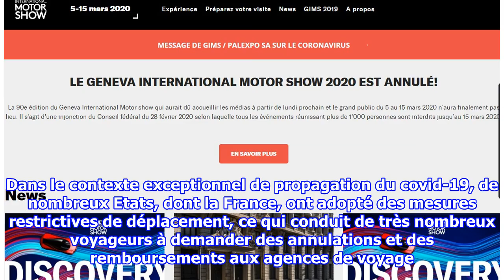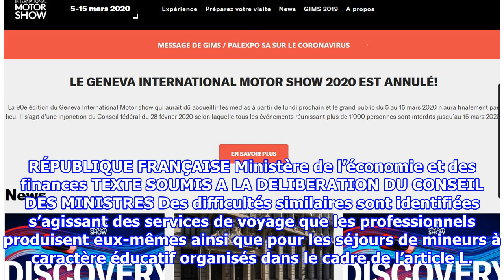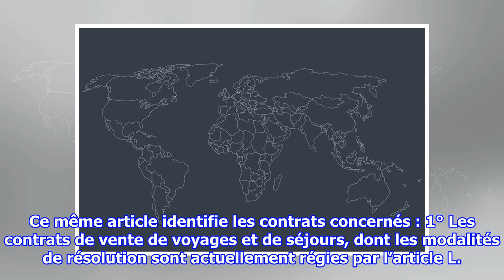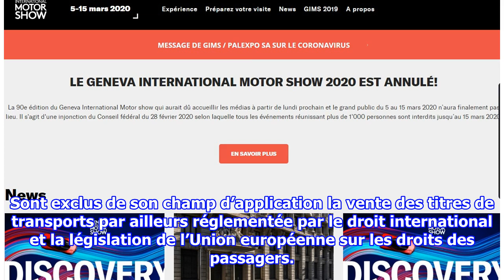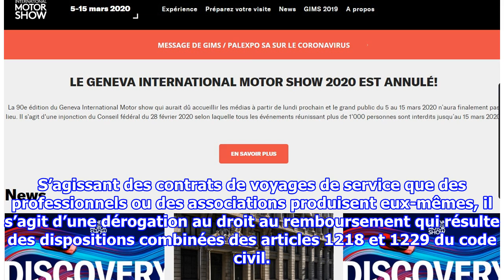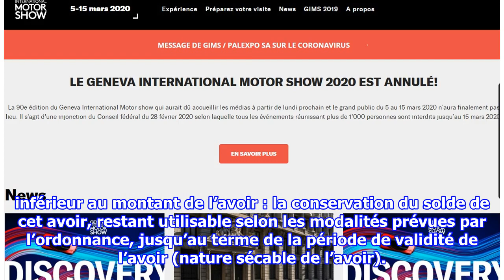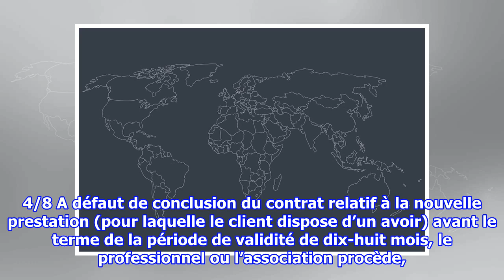Coronavirus et à-valoir : voici le texte officiel et intégral de l'Ordonnance de report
Voici le texte de l'Ordonnance soumise ce jour en Conseil des Ministres au Président de la République : Ordonnance relative aux conditions financières de résolution de certains co...